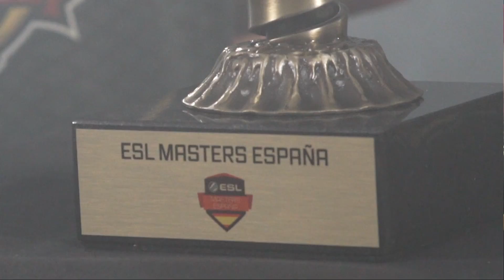Movistar Riders vs. ThunderX3 Baskonia [Cbble] ESL Masters CS:GO Temporada 1 - Jornada #6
Empieza la Liga de CS:GO en España. La ESL Masters CS:GO tendrá 14 jornadas en los días lunes y martes a las 18:00. No te pierdas los partidos en directo en nuestro canal y en el Dial 29 de Movistarplus.